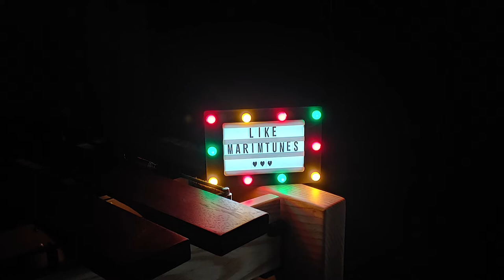아이브 (IVE) _ LOVE DIVE (Marimba Cover)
얼마 전에 발매된 Love dive를 마림바로 연주했습니다!
이 노래는 듣다 보면 계속 듣게되는 중독적인 노래랍니다!

I played Love Dive, which was released recently, as marimba.
This is an addictive song that you keep listening to.